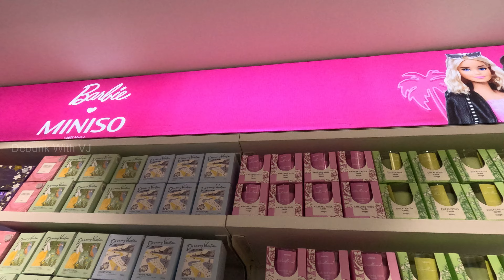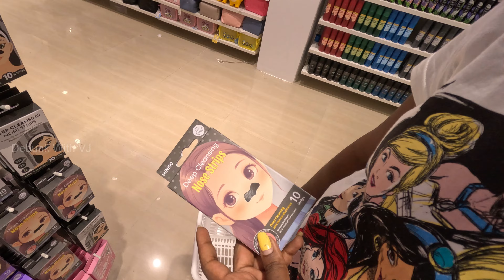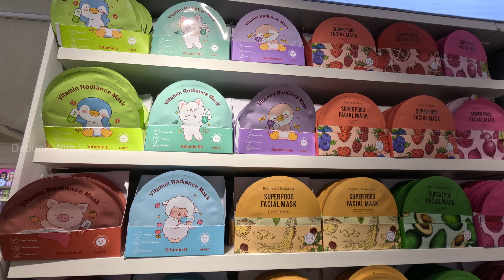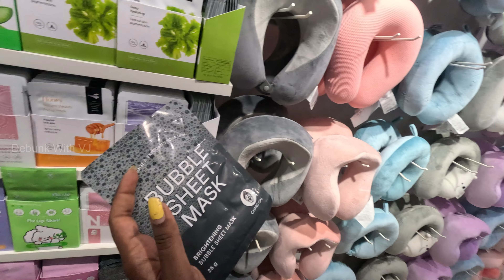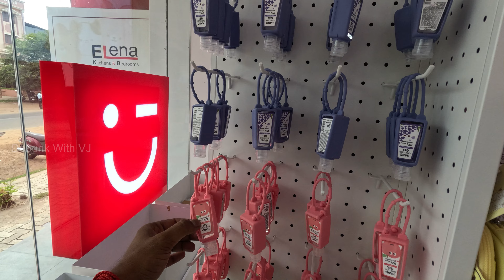Miniso Karaikudi Vlog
Hey Guys,

In this vlog, I'll be sharing my experience at newly inaugurated Miniso store in Karaikudi, Tamil Nadu.

What I'm doing?
- Miniso Tour Karaikudi

Please don't skip. There are some interesting things waiting for you.

I hope you love it and please use the comment section to share your views and opinions about this video.

Thanks :-)